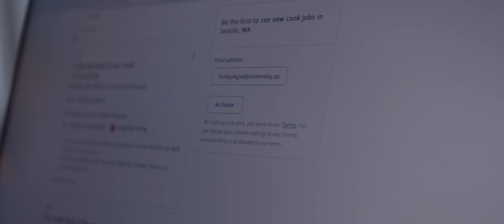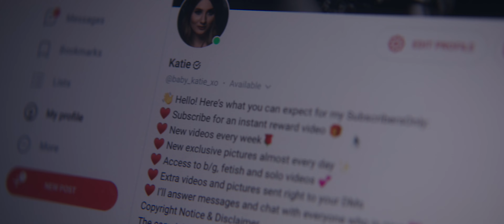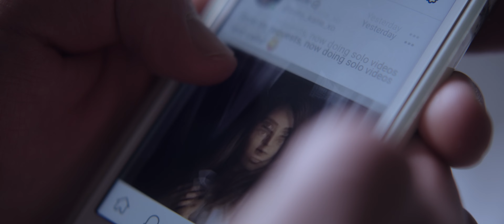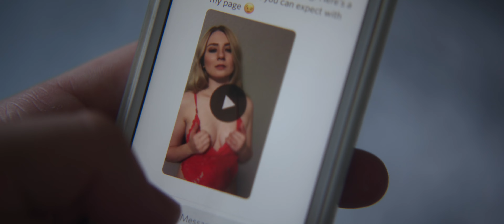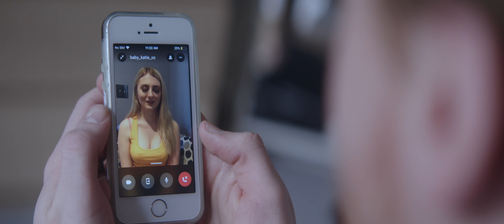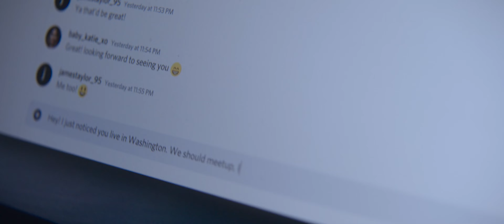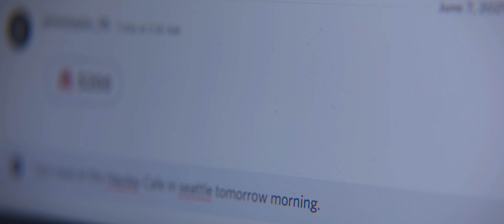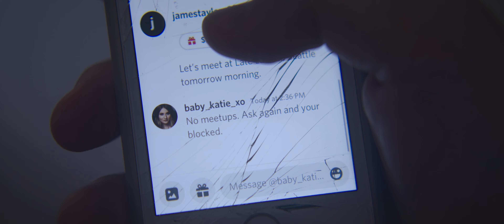Monomania | Short Film (2021)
Unhappy in his relationship and situation, a man becomes obsessed with an online sex worker.

Monomania served as Alexander Groom's capstone film for his BA in Film Production, exploring the perspective of someone consumed by desires for an online content creator/sex worker.

Loneliness, Desire in the Modern World.

During the COVID-19 Pandemic, websites such as Onlyfans and many others became platforms for people to express themselves in a new way. It became the primary source of income for many who lost their jobs while gaining much controversy and discussion in the media as they gained popularity and notoriety.

Explicit content and ethical dilemmas in the creator-consumer relationship become polarizing. Monomania aims to understand the individuals spending their income monthly on these platforms—more than mere "basement dwellers," they are people with human issues drawn to the connections formed through such sites.

James, the film's main character, grapples with job searching and dissatisfaction with his wife, Zoe. Unhappy with his current situation, he stumbles upon SubscribersOnly, discovering Katie_XO, a creator on the platform who can provide what his wife cannot—sexual and personal gratification. His desire to meet her intensifies.

The lines and barriers between James and Katie blur, a common experience for daily users of such sites. The reality of personal relationships formed with creators can be perilous, yet individuals like James perceive no alternative means to connect with others.

Shot on the ZCAM E2 S6 with Siuri Anamorphic Primes
Edited and Mastered in Prores RAW in Final Cut Pro

Cast and Crew:

Written & Directed by Alexander Groom

Produced by Sam Meyer

Director of Photography Ruiqi Liu

Edited by Jonathan Behrens

Kaylan Martin - James

Harper Clanton - Zoe

Taylor Mae - Katie_XO

Hannah Shreaves - Waitress